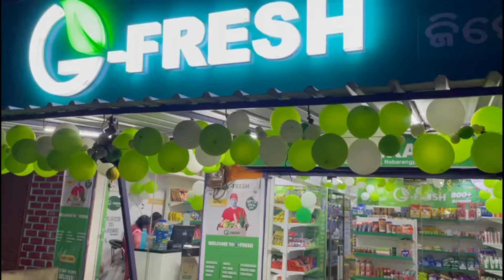Grand Opening of G Fresh Store at Nabarangpur Odisha.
✔️Start your own Supermarket Franchise Business Now
✔️Launch Your Store Quickly within 45 days
✔️It’s time to start your own business

Now is the Perfect time to invest in a G-Fresh Mart Grocery Store Franchise. Our growth rate is phenomenal and we offer excellent training, support and great margins.